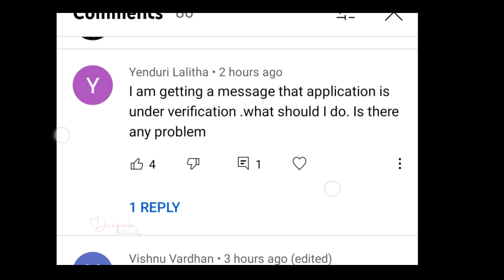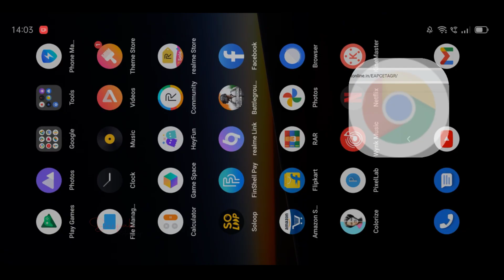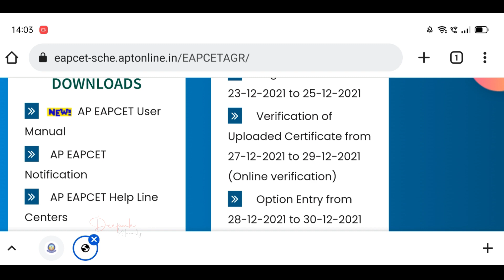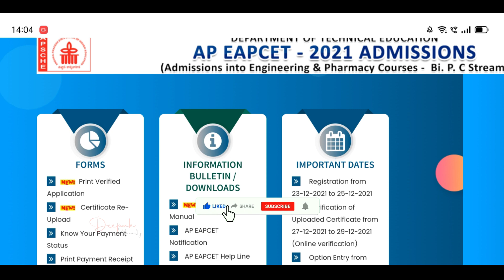AP Eamcet ( Eapcet ) 2021 BiPC Counselling Certificate Verification Under Verification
AP Eamcet ( Eapcet ) 2021 BiPC Counselling Under Verification,
AP Eamcet ( Eapcet ) 2021 BiPC Counselling Web Options,
AP Eamcet ( Eapcet ) 2021 BiPC Counselling Special Category Certificate Verification,
AP Eamcet ( Eapcet ) 2021 BiPC Counselling Application is under Verification,
AP Eamcet ( Eapcet ) 2021 BiPC Counselling registation Status Application is under Verification,
AP Eamcet ( Eapcet ) 2021 BiPC Counselling After Candidate Registation,
AP Eamcet ( Eapcet ) 2021 BiPC Counselling Certificate Verification Process,
AP Eamcet ( Eapcet ) 2021 BiPC Counselling Candidate Registation,
AP Eamcet ( Eamcet ) 2021 BiPC Counselling Process Step by Step,
AP Eamcet 2021 B Pharmacy Counselling Dates,
AP Eamcet ( Eapcet ) 2021 BiPC Counselling Process,
AP Eamcet ( Eapcet ) 2021 BiPC Counselling Registation,
AP Eamcet 2021 BiPC Counselling First Phase Certificate Verification,
AP Eamcet 2021 BiPC Counselling First Phase Candidate Registation,
AP Eamcet 2021 BiPC Counselling First Phase Web Options Process